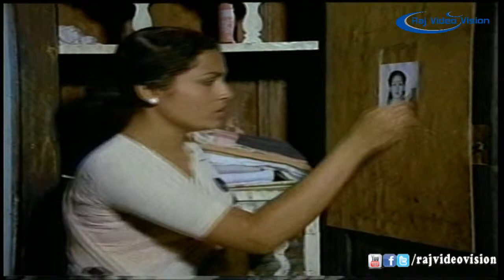Ennai Vittu Pogathe Full Movie Part 8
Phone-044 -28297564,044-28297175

Ennai Vittu Pogathe release in year 1988. Directed by T K Bose, produce by Kanakadhara Art Films, music by Illayaraja and starring Ramarajan, Sabitha Anand, Dileep, Raasi.

Director :T.K.Bose

producer : Kanakadhara Art Films

Cast : Ramarajan, Sabitha Anand, Dileep, Raasi